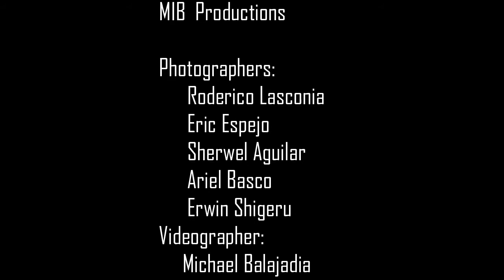yeisha 7th birthday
MIB PHOTOGRAPHY